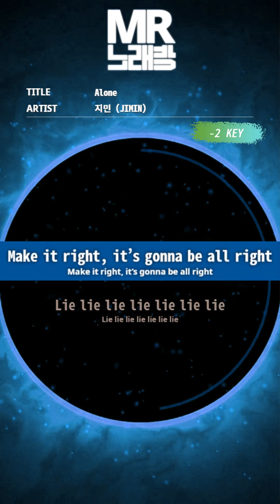[MR노래방ㆍ-2 key] Alone - 지민 (JIMIN)ㆍMR Karaoke